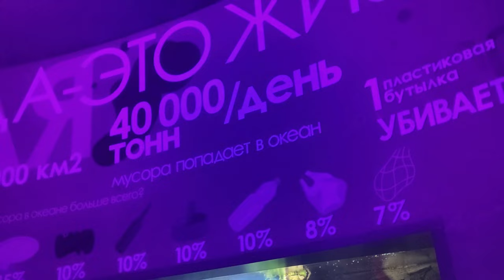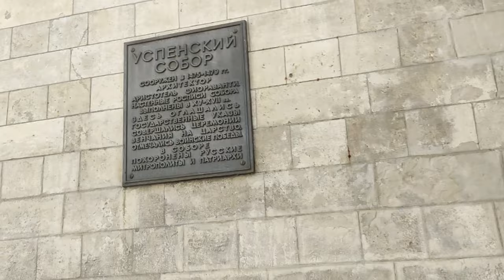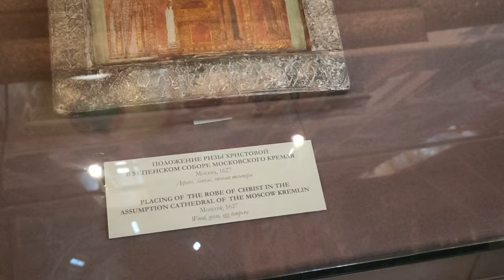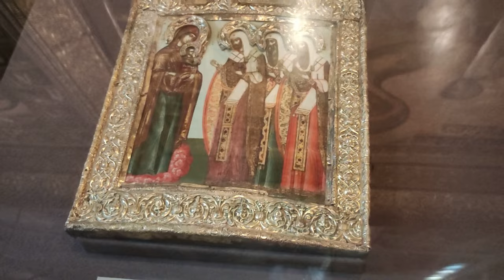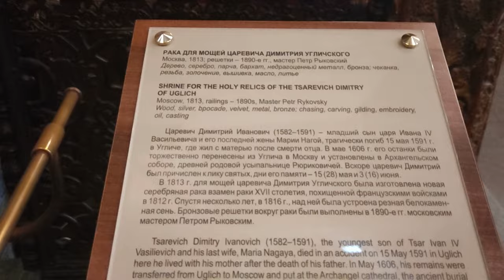MAXIMADZE в столице России - Поездка в Москву 2024